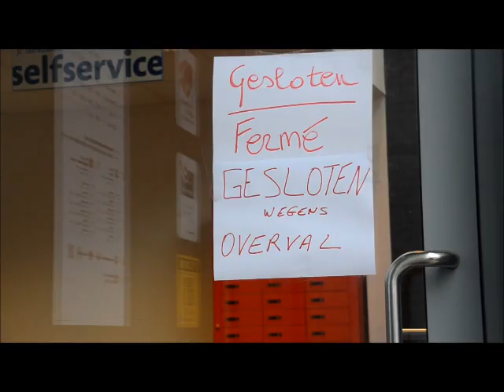Asse - Gewapende overval op Bpost Asse